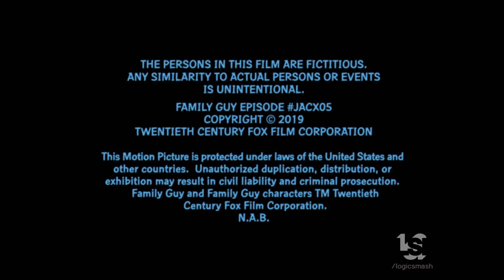Fuzzy Door/20th Century Fox Television (2019)